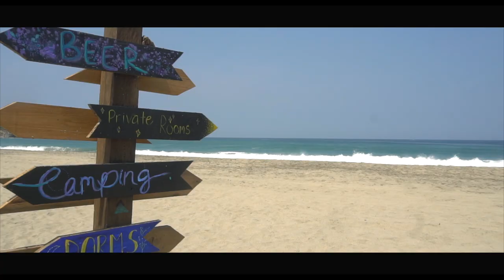Crazy Hostel in Puerto Escondido | Mexiko | Weltreise | VLOG | #53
Musik